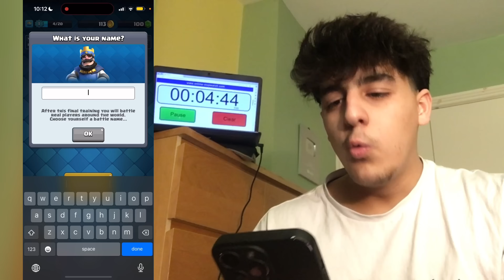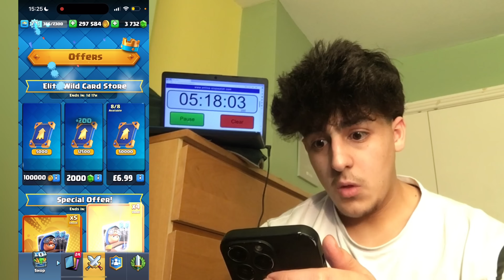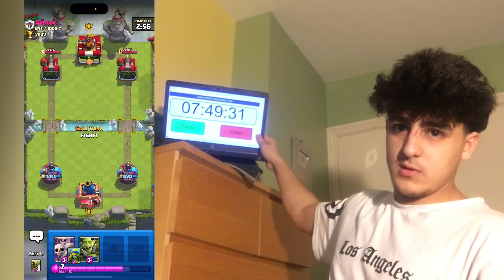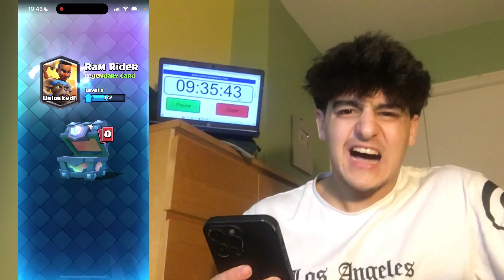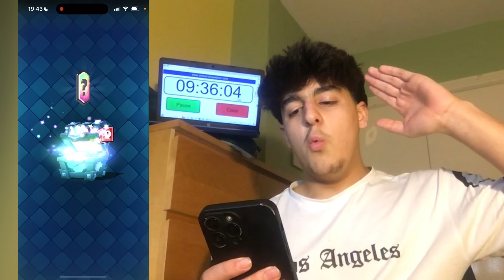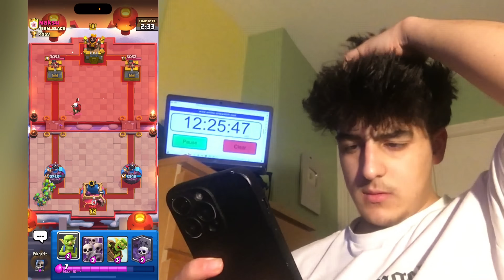Beating Clash Royale With The Lowest HP Cards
In this clash royale video i attempted to push a brand new account to 5000 trophies using the cards with the least HP